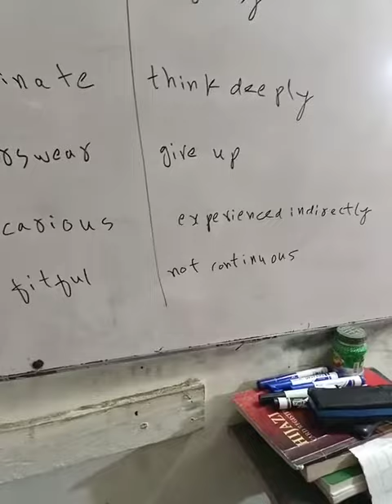English Ned past paper solution today 2021 September 12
0321
2716654
90% plus rate
Experience teacher